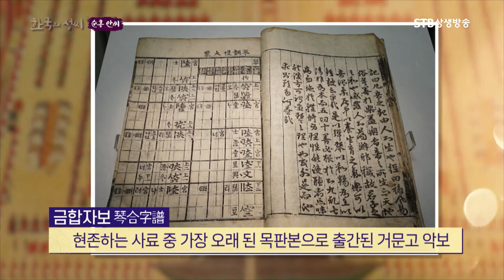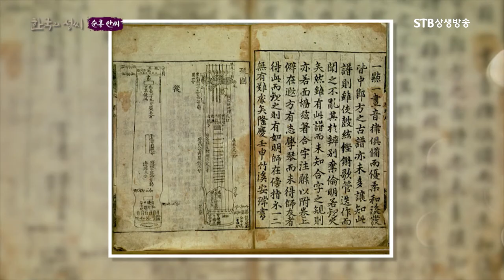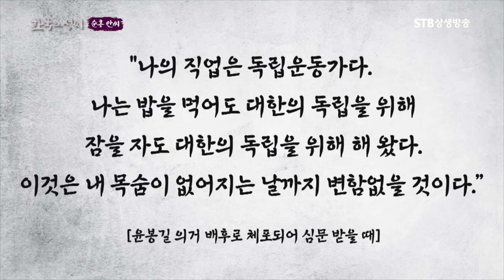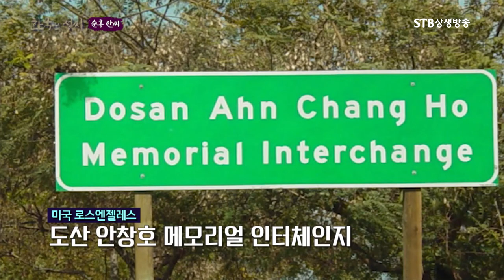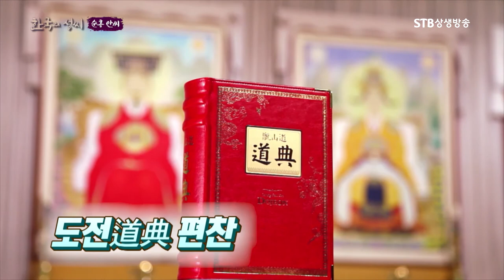순흥안씨 인물 살펴보기ㅣ안중근 안창호 안운산ㅣ국가위기때마다 많은 충의지사를 배출하다ㅣ한국의 성씨ㅣSTB상생방송